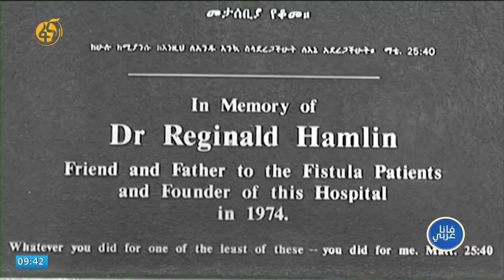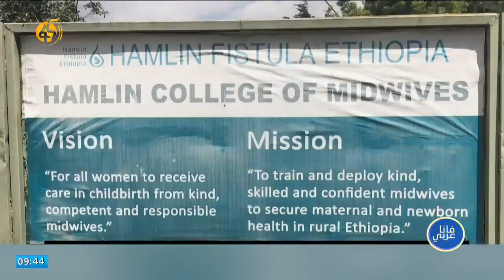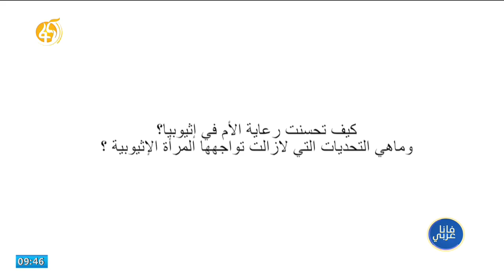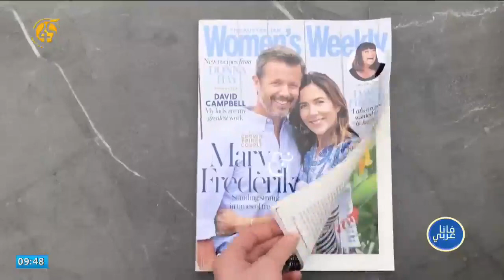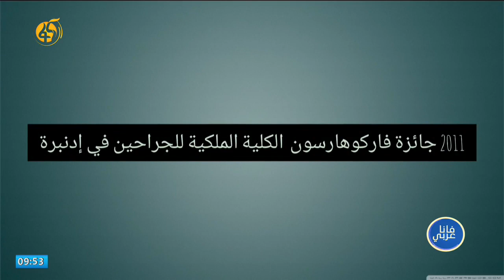المرأة الخارقة كاثرين هاملين التي كرست حياتها من أجل نساء إثيوبيا